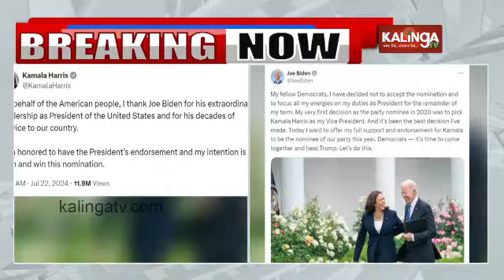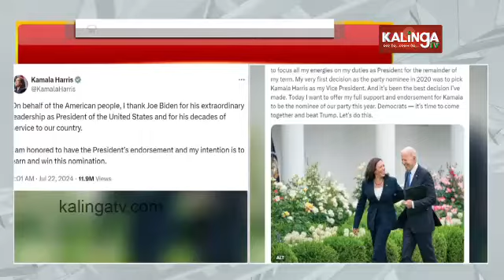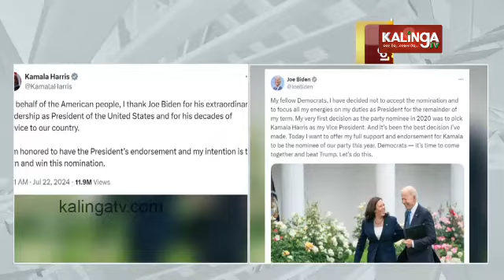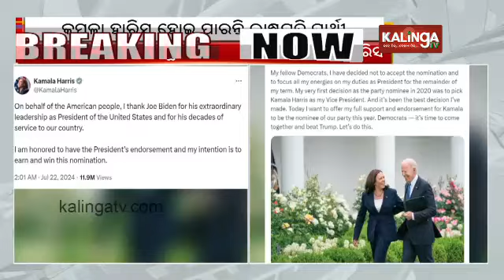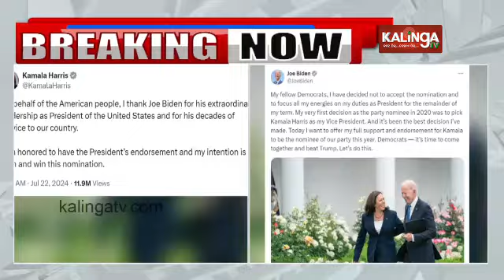US Presidential Race: Joe Biden quits re-election bid, endorses Kamala Harris || KalingaTV